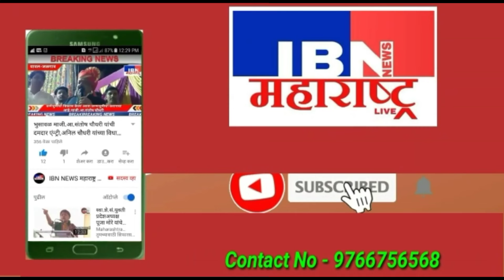🙏भुसावळ-खुप सुंदर..,आजच भेट द्या,राणाजी आर्ट कॉलेज समोर,IBN NEWS महाराष्ट्र LIVE